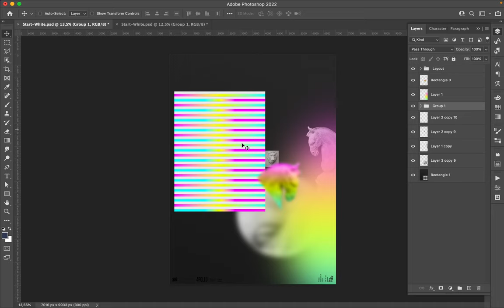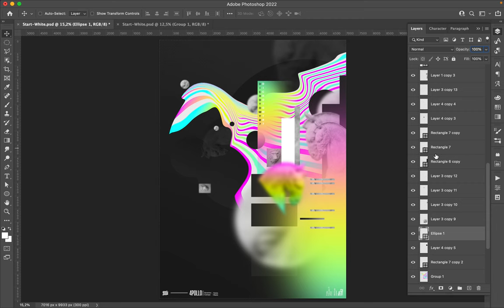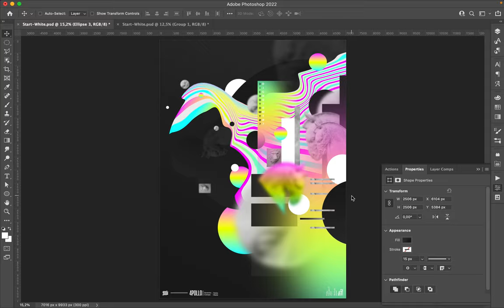Poster Speed Art 1142 Dichotomy 7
The creation number seven is a different layout based on the idea of the previous design.